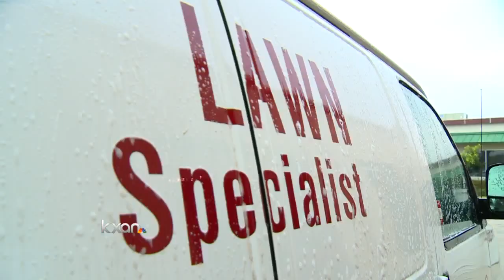Perry issues executive order to check legal work status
Texas Governor Rick Perry took executive action Wednesday that orders all state agencies, their contractors and subcontractors to check all employees’ legal work status using E-Verify.